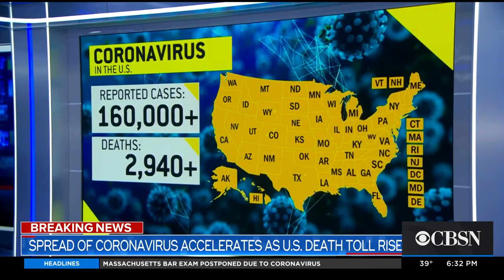New York expands hospital capacity as more states lock down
The spread of coronavirus in the U.S. is accelerating. On Monday, a member of President Trump's task force told governors they are weeks away from hitting the peak in COVID-19 cases. Mola Lenghi has the latest.